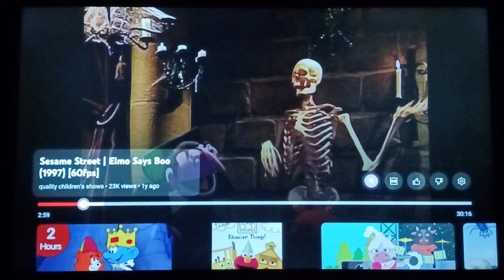Sesame Street: Elmo Says Boo! Telling Funny Spooky Jokes Scene (Halloween Special)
Please Do Not Block This, Sesame Workshop!
For @cameyp.tprasf3702 & @DamianNathaniel12